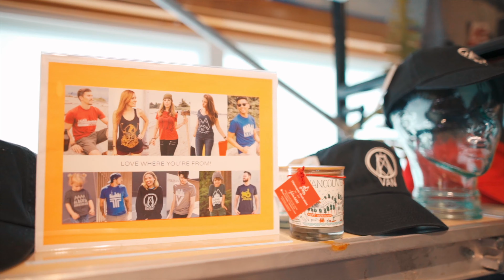Meet the Makie - Ole Originals - How To Promote Your Brand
Ole Originals (@oleoriginals) are a key example of supporting local. Not only is each product hand screen printed in Vancouver, but the graphics showcase a "love where you live" theme. In this video you will hear the techniques they use to promote their brand. Social media, story telling, community engagement and in person networking are all key when promoting!